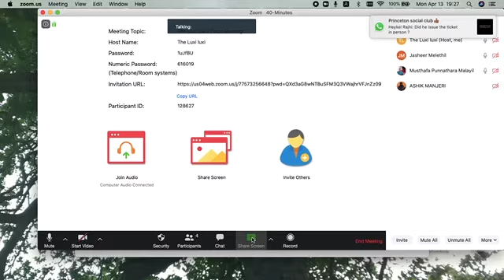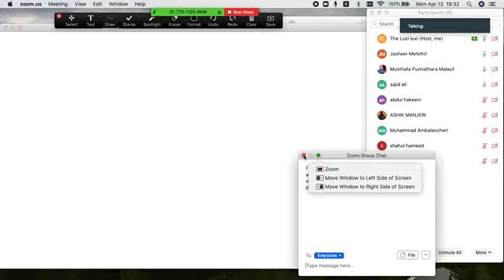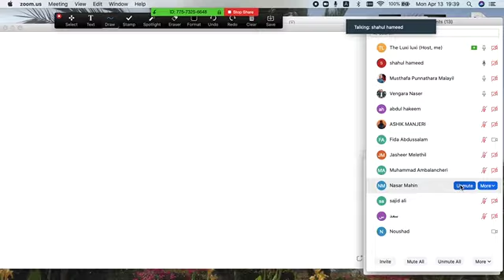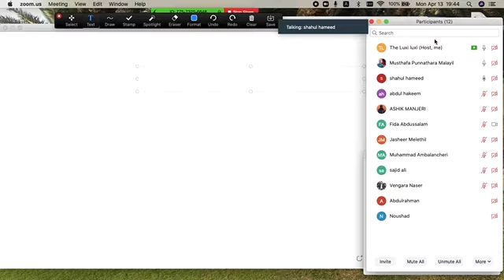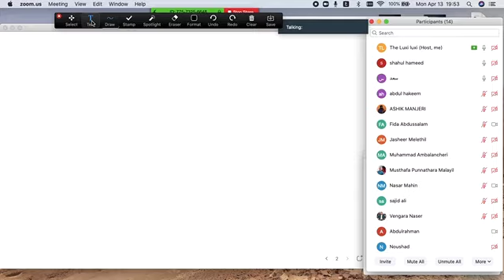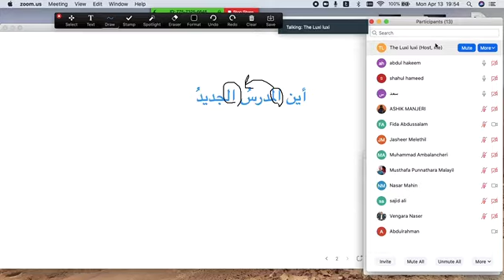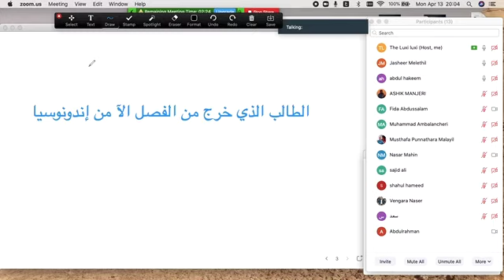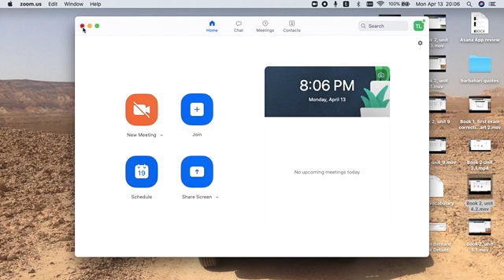book 1, unit 9.2